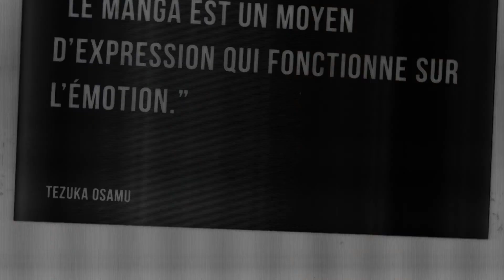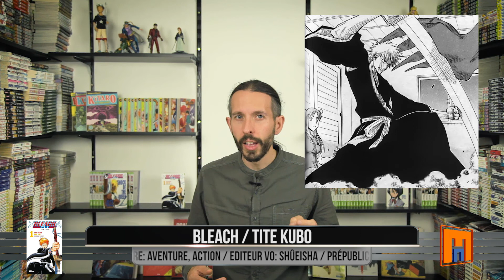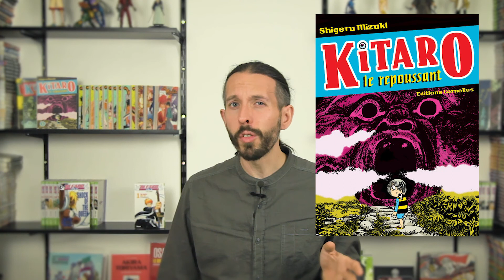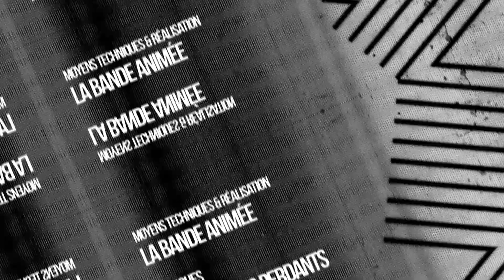Bleach - Mangado - La voie du manga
Cette fois-ci, découvrez Bleach de TITE Kubo.